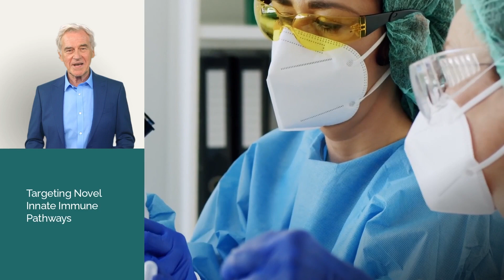Kineta has filed a notice of exempt offering of securities to raise $3 Million in equity investment.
According to filings with the U.S. Securities and Exchange Commission, Kineta is raising $30,000,000.00 in new funding. Sources indicate as part of senior management Chief Executive Officer, Shawn Iadonato played a key role in securing the recent investment and it will aid in aggressively expanding the company. Source: intelligence360.io and intelligence360.news